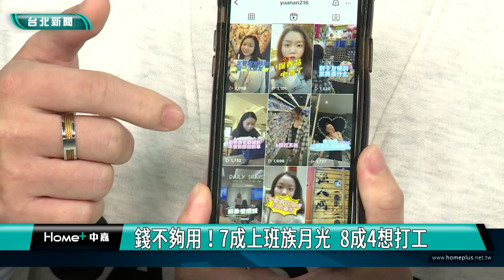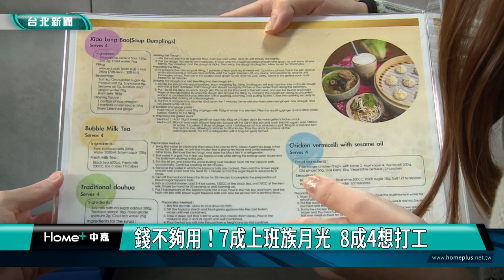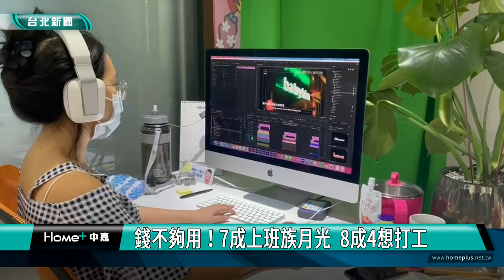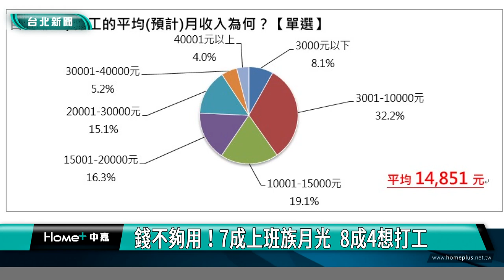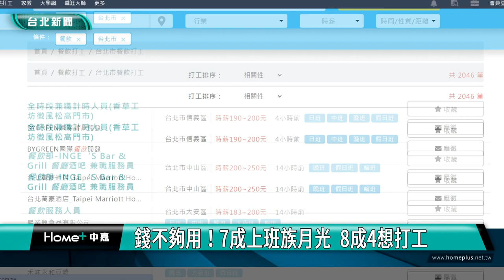上班族 打工|錢不夠用！7成上班族月光 8成4想打工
「錢不夠用」似乎已成為多數人普遍寫照，更驅動上班族兼差打工的意願，根據人力銀行調查顯示，有7上班族是收支打平，甚至入不敷出的月光族，因此高達8成4的上班族，有意在歲末年終搶賺外快。

秀出在社群平台發布的影片，游先生是頂大化工系的準博士生，因為不喜歡被限制打卡上下班的環境，游先生在讀書期間，在餐飲業以排班方式打工，目前也有多項兼職的他，對自媒體特別感興趣，希望收入穩定後，可以朝影音拍攝剪輯方向創業。

拿出韓國語文能力測驗單，現年30歲的林小姐，原本在科技公司擔任採購，離開公司後除了靠多份零工維持收入，有英語和韓語專長的她，還在料理體驗教室擔任口譯，她期待之後能早日錄取正職工作，重返心儀的外商公司！

基本工資時薪從176元調升到183元，不過多數上班族並不買單，根據人力銀行調查顯示，高達7成3上班族對此態度消極，認為合理的時薪待遇應該是206元，相較於法定基本工資明顯高出23元。

根據人力銀行資料庫顯示，截至112年12月，有將近10萬筆兼職工作機會，其中以餐飲服務業占最大宗，而根據調查顯示，有高達75.3%上班族願意從事餐飲服務業短期打工，但是時薪必須達到217元。